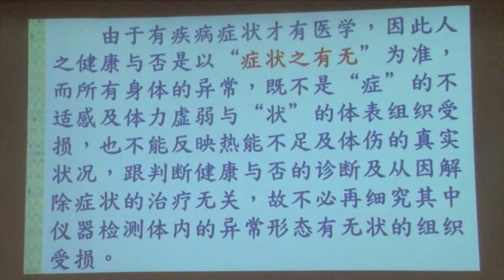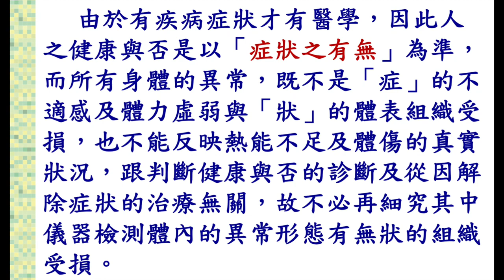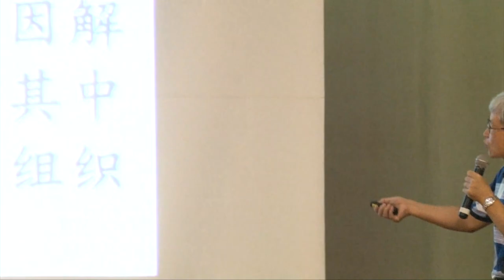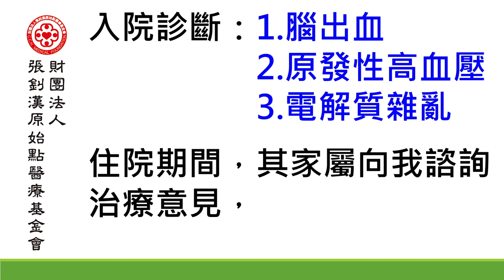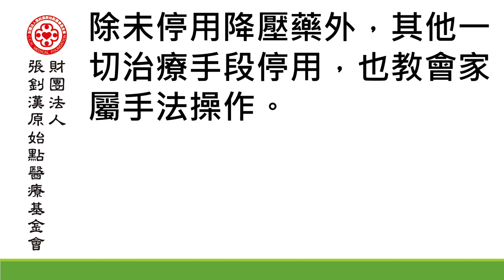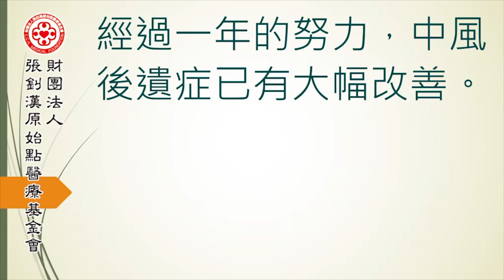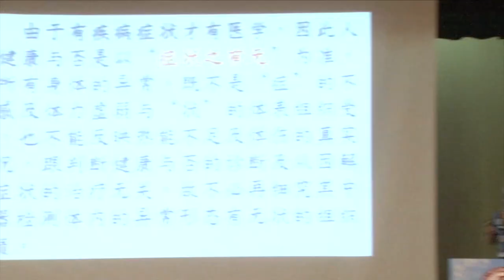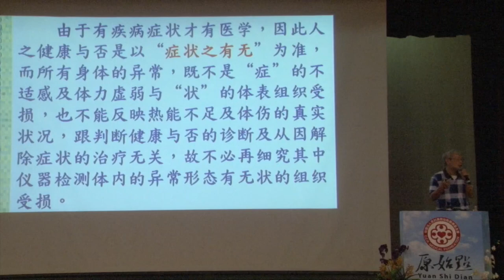原始點健康講座-論果五：2017年6月新加坡